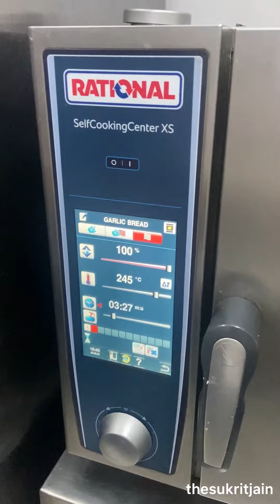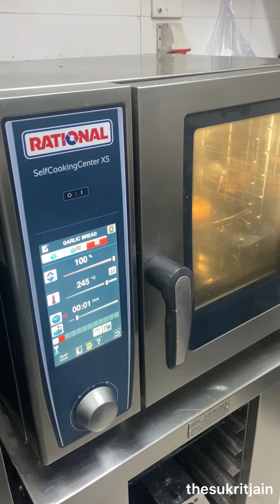Garlic Bread Supreme